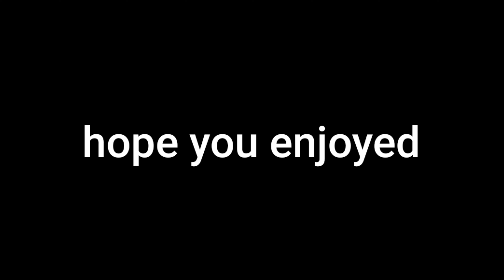rockstar🎸 (a mincraft bedrock montage)